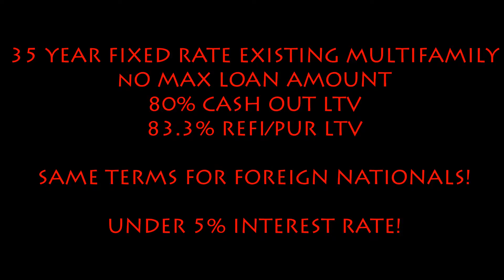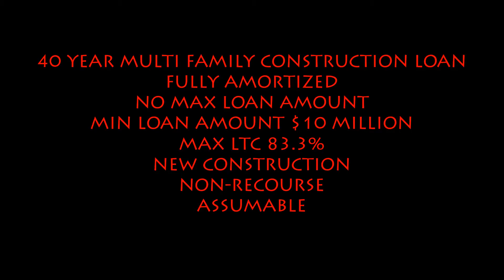Up to 80% Cash Out Commercial Building Loans call Blackstone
Blackstone Bancorp

Programs:

35 Year fixed rate under 5%
83% LTV

40 Year multifamily construction loan
Fully amortized
New Construction
Non-Recourse
Assumable

3 Year fixed rates
30 Year fully amortized
Prime+ 4%